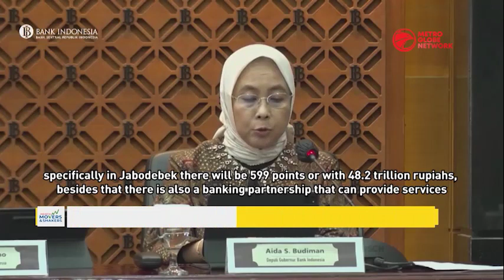Bank Indonesia Prepare IDR195 T Cash for Eid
Bank Indonesia have prepared cash on hand worth 195 trillion rupiah for the Indonesian public's needs during the holy month of Ramadan and Eid-Al Fitr celebrations this year. The cash prepared this year will be eight point 2% higher compared to last year.